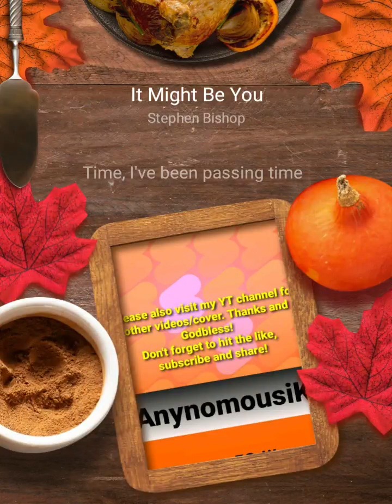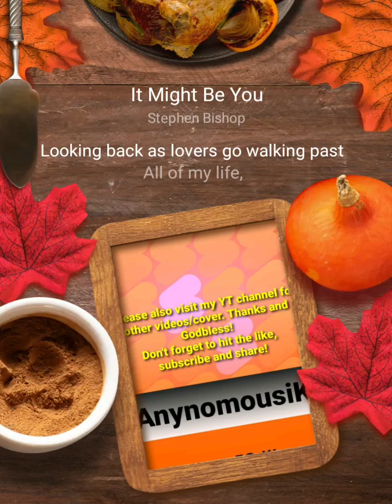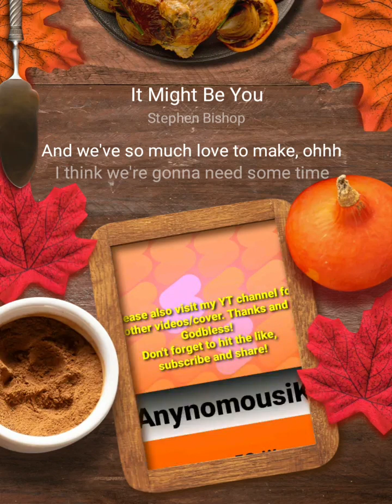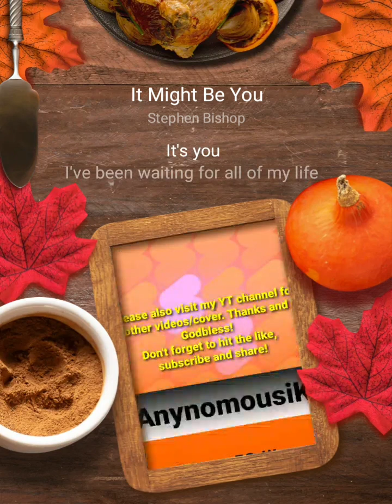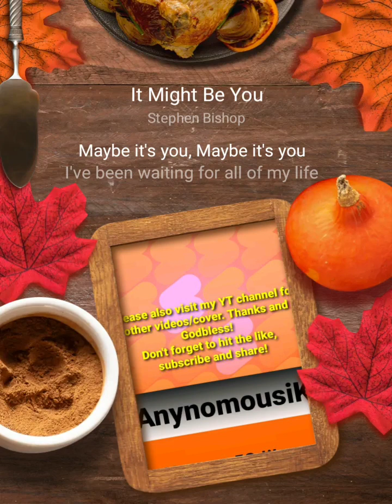Stephen Bishop | It Might Be You (lyrics) cover by Anynomousik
Credits to the song writer, original singer, etc..

It Might Be You#StarMakerListen to 'It Might Be You' I sang! (StarMaker, free online karaoke)